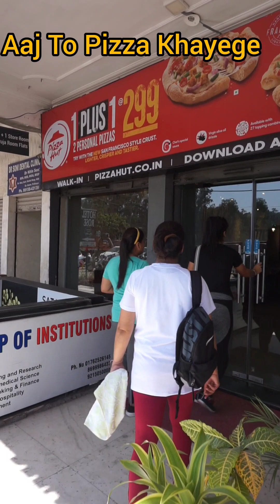PIZZA PAD GYA MEHGA| LAST TAK DEKHE